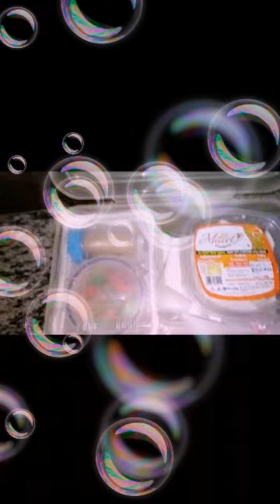Groceries arrangement in my style